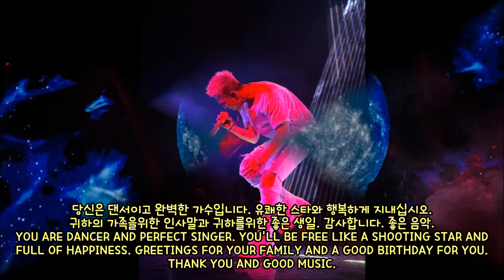생일 축하 태양 (빅뱅) - FELIZ ANIVERSÁRIO TAEYANG (BIGBANG) - HAPPY BIRTHDAY TAEYANG (BIGBANG)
안녕하세요. 태양의 생일을 내 동영상을 즐길 수 있습니다. 내 채널을 확인 하 고, 맛을 내 고, 구독 하세요. 당신을 감사 하 고 태양를 축하 합니다.

Olá. Desfrutem meu vídeo do aniversário do Taeyang. Por Favor vejam, ponham gosto e subscreve o meu canal. Obrigado e Parabéns Taeyang.

Hello. Enjoy my video of Taeyang’s birthday. Thank you and Happy Birthday Taeyang.